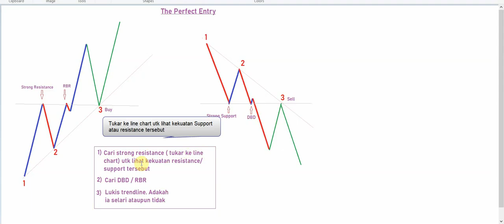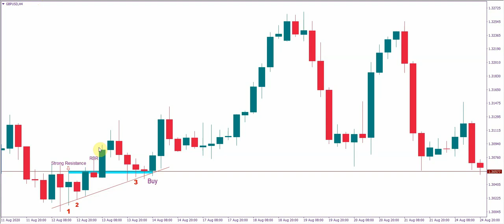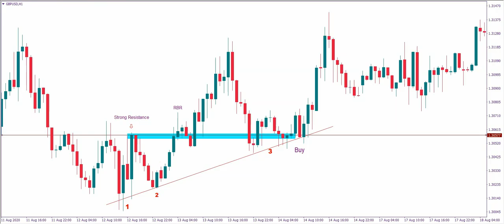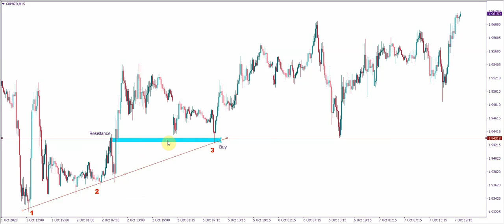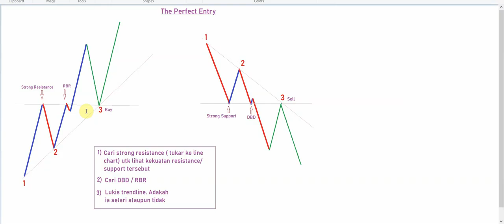#9 The Perfect Entry SnR + Continuation | bystra collection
THIS IS BYSTRA'S OWNED FROM MY COLLECTION.. I DON'T KNOW WHY BYSTRA CHANNEL WAS GONE.. SO THIS COLLECTION IS FOR YOU